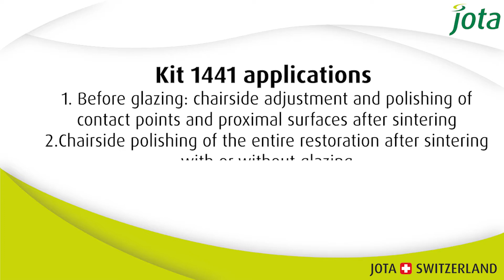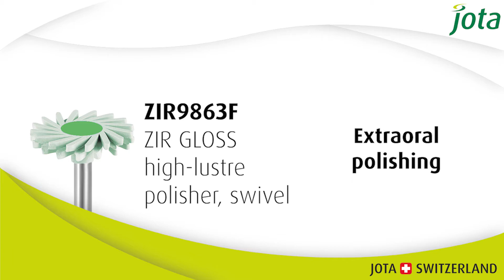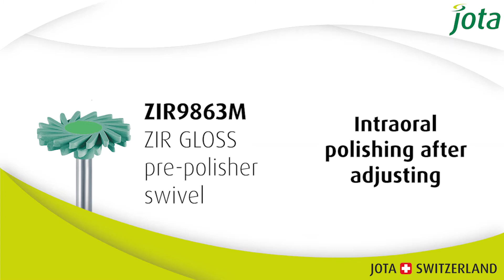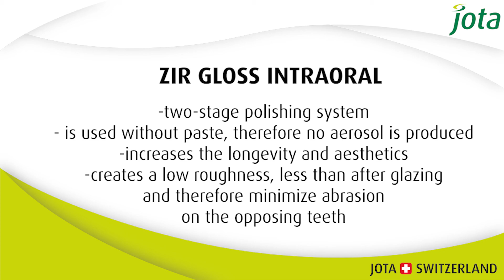Jota ZIR Gloss Chairside Kit 1441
With the Jota ZIR Gloss Chairside Kit for finishing and polishing, we provide a carefully coordinated system that includes instruments for all work stages on zirconium restorations. The specially developed two-stage diamond polisher system from the Jota Swivel series is completed by the proven Jota diamonds with special diamond grit for optimum cutting performance and service life. The ZIR Gloss polishers in the Swivel version ensure a perfect high gloss and are also ideally suited for polishing occlusal surfaces.